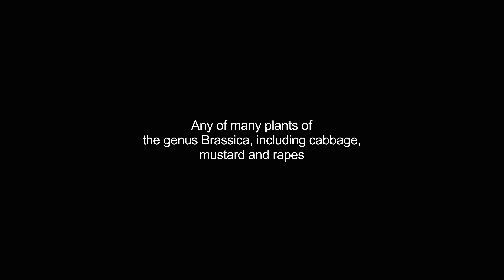brassicas video Dictionary meaning and pronunciation